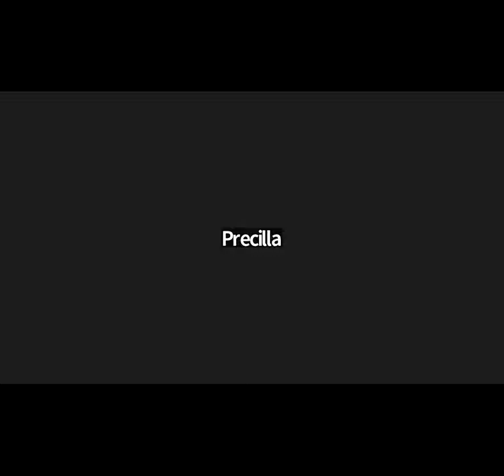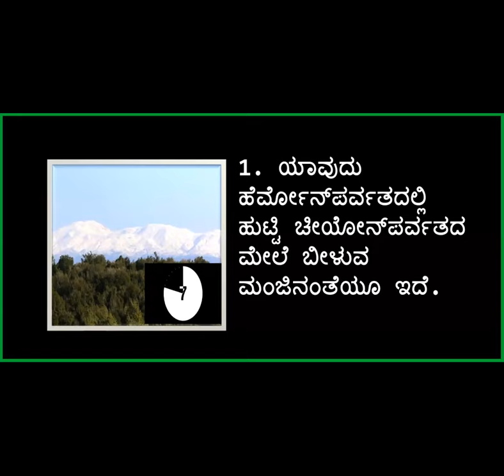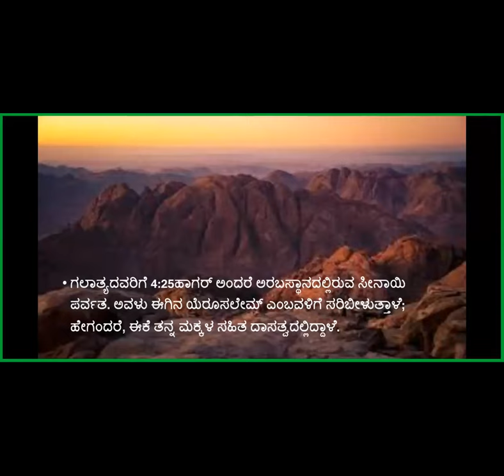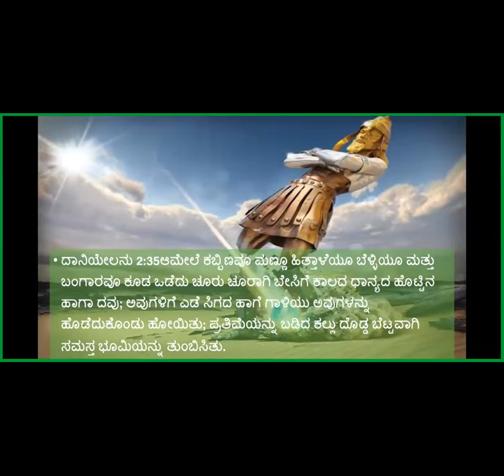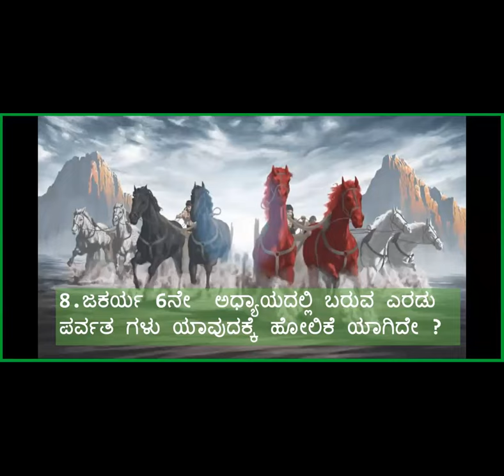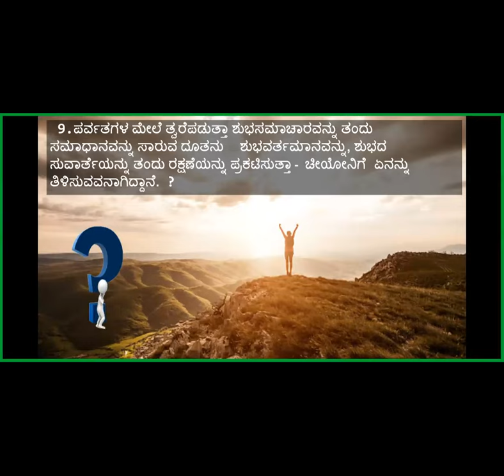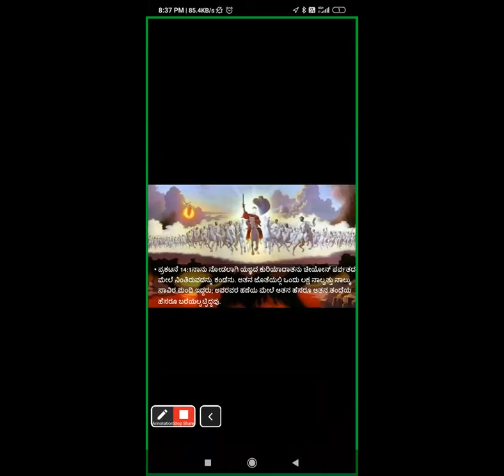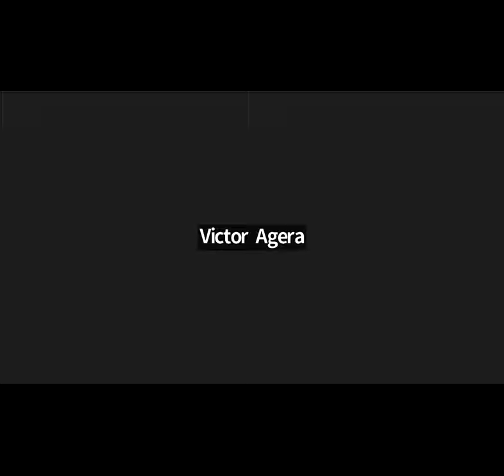Bible Quiz - MOUNTAIN - Free Kannada Bible Study - Br Raju - 8867768876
Bible Quiz - MOUNTAIN - Free Kannada Bible Study - Br Raju - 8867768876 - Jesus Loves Ministry